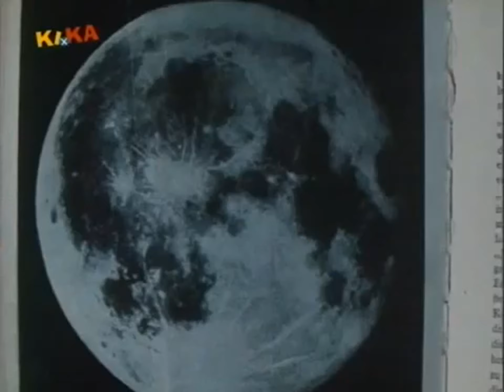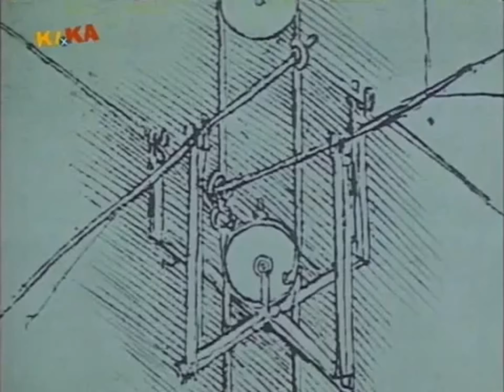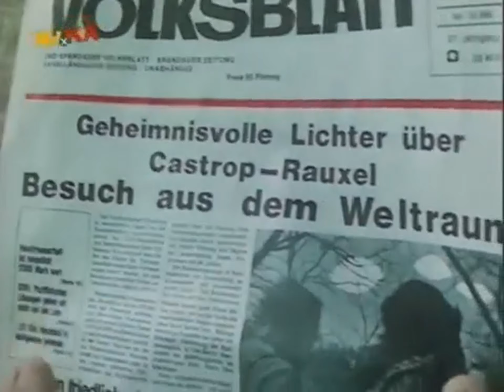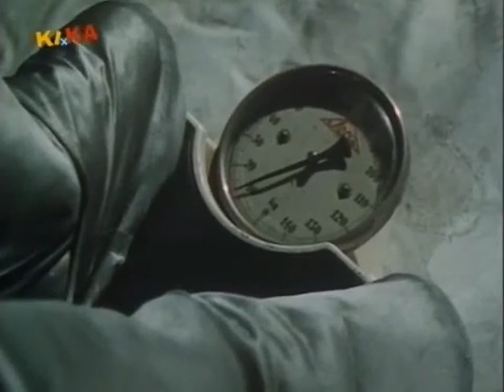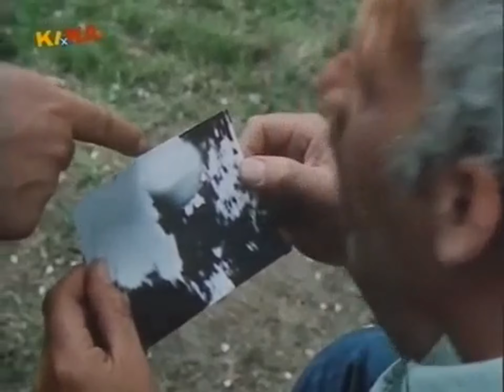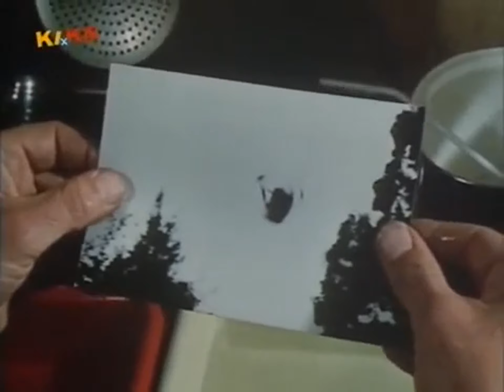Löwenzahn Classics 028 Peterchens Mondfahrt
Löwenzahn Classics Peterchens Mondfahrt

Eine klassische und informative Kinderserie.